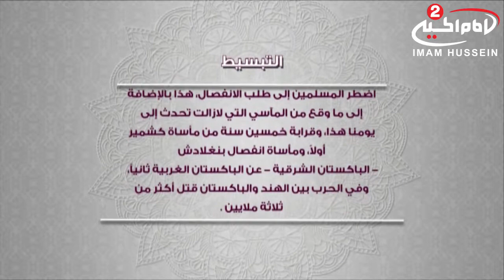الراي العام و الاعلام - 19